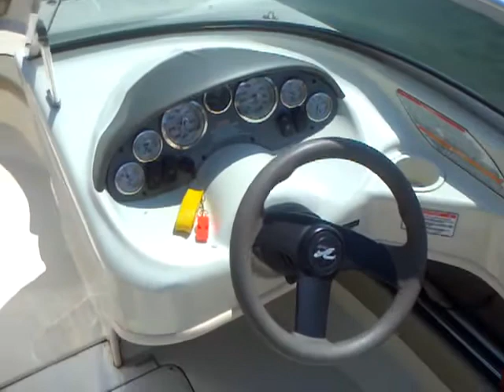2005 Sea Ray 180 Bow Rider, Used Boat for Sale in Charlotte, NC at Lake Wylie Marina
2005 Sea Ray 180 Bow Rider For Sale by Matt Sellhorst and Sea Ray of Lake Wylie Marina a Boating Industry Top 100 Boat Dealer just outside of Charlotte, North Carolina.

This boat is perfect for boating families looking to buy from a Sea Ray boat dealer focused on family boaters.  It is equipped with a MerCruiser 3.0L (135HP) engine and looks great.

Enjoy getting out on lake wylie or lake norman in your new boat or used boat spending good quality time with the family.  With boats for sale in the Carolinas, buying a deck boat, pontoon boat, cruiser or any new boat it's important to work with a boat dealer you trust.

For more details on this boat, call The Pleasure Boat Specialist, Matt Sellhorst at Sea Ray of Lake Wylie Marina at x630